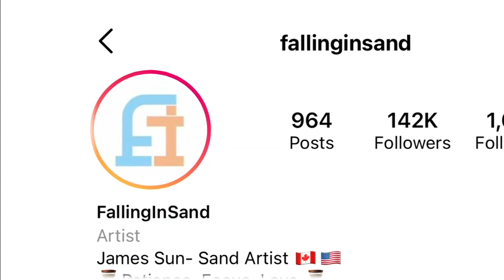Sand artist James Sun goes viral with Miami Heat art using sand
James has built a large following because of his incredible sand artwork, but the only thing more incredible than his art is his story.